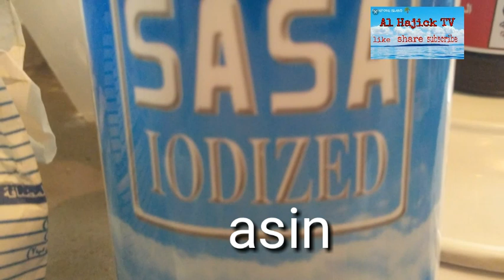KAKAIBANG DISKARTE SA PAGLUTO NG FISH BALL o BOLA-BOLA. / AL HAJICK